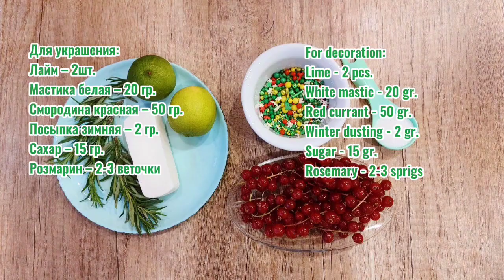ТОРТ НАПОЛЕОН КЛАССИЧЕСКИЙ с ОЧЕНЬ ВКУСНЫМИ КОРЖАМИ и ЗАВАРНЫМ КРЕМОМ НОВОГОДНИЙ НЕЖНЫЙ ВКУСНЫЙ ТОРТ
Как превратить простой наполеон в праздничный новогодний торт, который станем украшением вашего стола!? И такое превращение смотрите в этом видео!) Волшебного настроения! И всех с  наступающими праздниками!!!
How to turn a simple Napoleon into a festive New Year's cake that will decorate your table !? And see this transformation in this video!) Great mood! And everyone with the upcoming holidays !!!

Ингредиенты:
Ингредиенты: 8 коржей ( 18 диаметр)
Мука -+/- 400 гр.
Масло сливочное 72% - 176 гр.
 Крем заварной:
Молоко – 0,5 мл.
Сливочное масло 72% - 60 гр.
Для украшения:
Лайм – 2 шт.
Мастика белая – 20 гр.
Смородина красная – 50 гр.
Посыпка зимняя – 2 гр.
Сахар – 15 гр.
Розмарин – 2-3 веточки
Готовое тесто в холодильник на 1,5 – 2 часа
При раскатке корж толщиной 2-3 мм., а в диаметре больше на 1-2 см. (19диаметр)
Выпекать в разогретой духовке при t200^C 5 минут.
Готовый крем в холодильник на 1 час
Готовый торт поставить в холодильник на 6 часов.

Ingredients:
8 layers (18 dia.)
Flour - + / - 400 gr.
Butter 72% - 176 gr.
Egg - 1 pc.
Sour cream 20% - 100 gr.
Salt - 10 gr.
Custard cream:
Milk - 0.5 ml.
Cream 20% - 0.5 ml.
Sugar - 300 gr.
Vanillin - 12 gr.
Butter 72% - 60 gr.
For decoration:
Lime - 2 pcs.
White mastic - 20 gr.
Red currant - 50 gr.
Winter dusting - 2 gr.
Sugar - 15 gr.
Rosemary - 2-3 sprigs
Ready dough in the refrigerator for 1.5 - 2 hours
When rolling the cake is 2-3 mm thick, and 1-2 cm larger in diameter. (19diameter)
Bake in a preheated oven at t200 ^ C for 5 minutes.
Ready cream in the refrigerator for 1 hour Put the finished cake in the refrigerator for 6 hours.